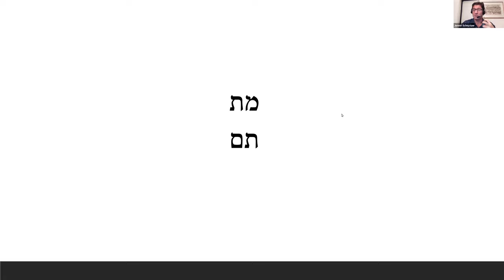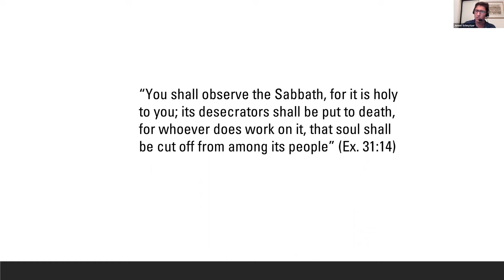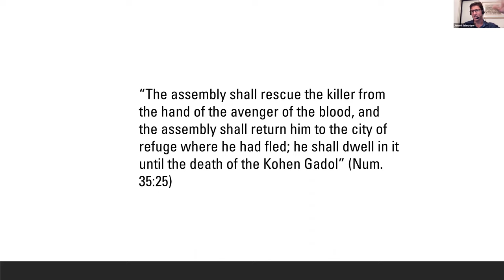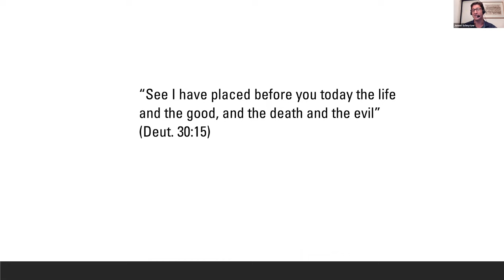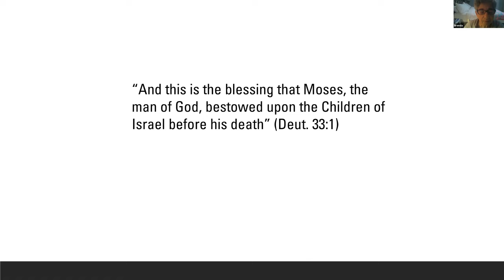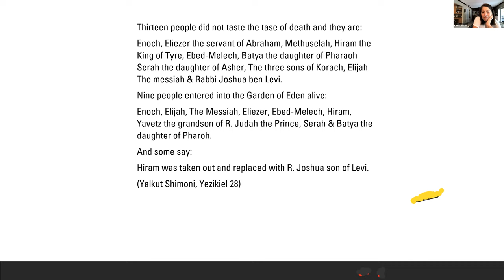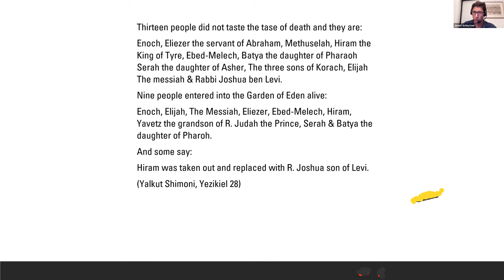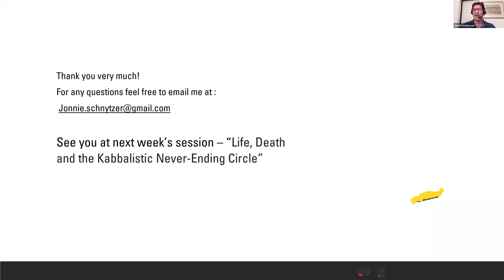Knowing Life Through Death (1) with Jonnie Scnhytzer